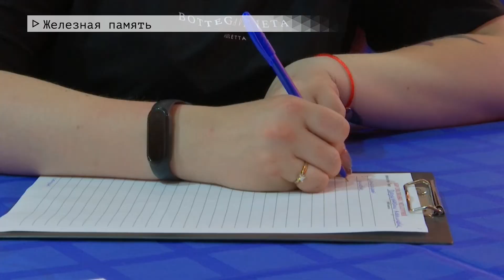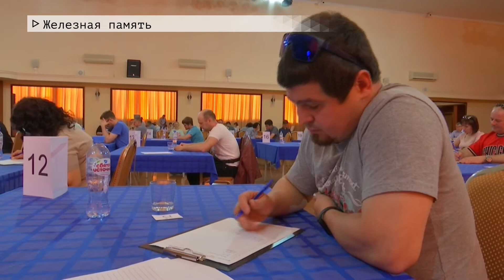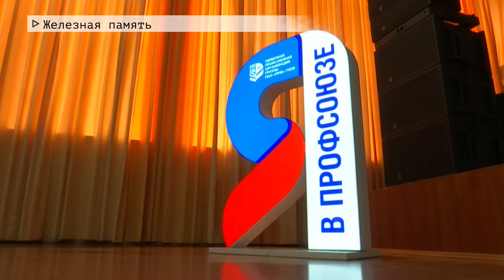Время местное. Эфир: 21-06-2022 Железная память